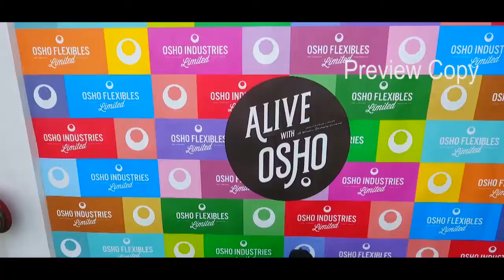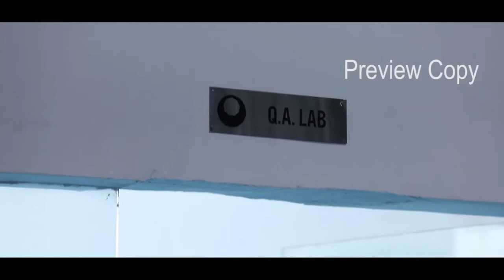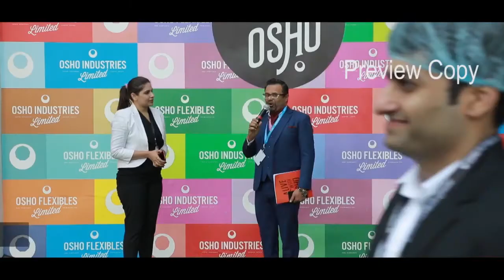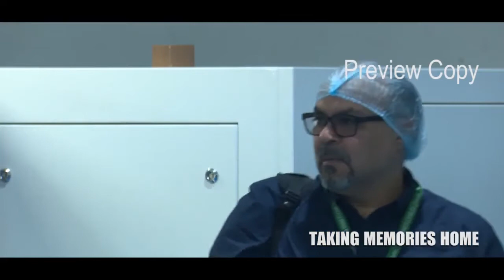OSHO FLEXIBLE LIMITED | FLEXIBLE PRINTING & PACKAGING | MACHINES & CHEMICALS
we do all kinds of printing and packaging, ranging from the most basic to the most advanced.